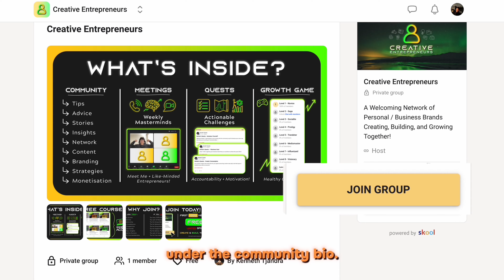how journaling every day saved my life.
this is the most personal video I’ve made so far. hope someone out there gets inspired from listening to my story.

First 1000 Members Join for FREE! 👇🏻

Timestamps:
0:00 - intro
0:49 - entry 1
3:08 - entry 2
4:22 - entry 3
5:33 - entry 4
14:44 - entry 5
19:27 - entry 6
22:33 - outro